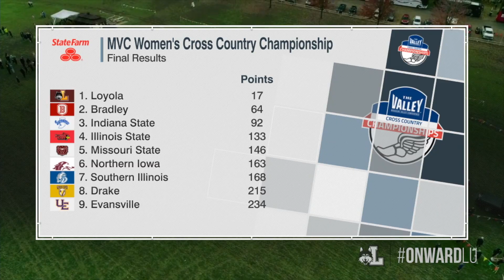Loyola Wins The Women's MVC Cross Country Championship